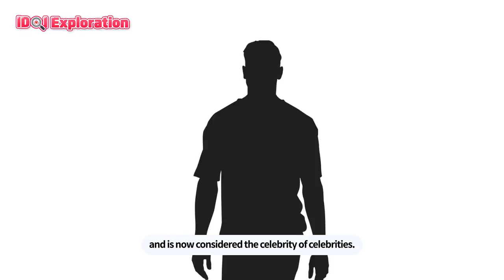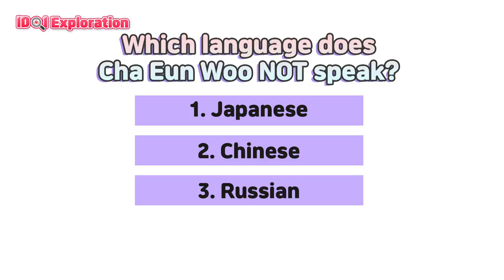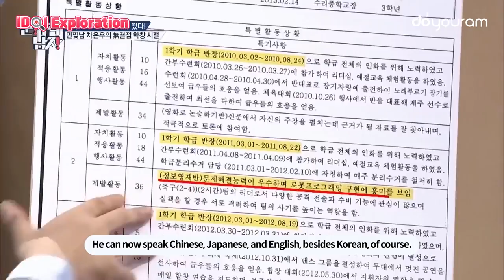Cha eun woo full story - why cha eun woo who didn't want to be an idol debuted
[ cha eun woo astro / cha eun woo information / astro cha eunwoo profile ]

❤️ The gift can be shipped anywhere around the world.

🌸 ITEM
- RESISTANCE R.T.O.G TURTLENECK

- Give us your answer to the pop quiz from the video! Just tell us the answer and your social media account or address in the comment session, and you are set!

🌸 PERIOD
until APR 21, 2020

In today's Idol Exploration, we explore cha eun woo of astro (known as astro 차은우 in Korean). Today's video covers astro cha eun woo life story, cha eun woo lifestyle 2019 & cha eun woo lifestyle 2020, as well as other interesting information about cha eun woo, so no need to google things like "cha eun woo drama", "cha eun woo acting", "cha eun woo family", "astro cha eun woo life story", "cha eun woo moments", "cha eun woo handsome", or "cha eun woo face". We got them covered! Hopefully this video will be one of the videos that make you fall in love with cha eun woo (or as Koreans call it, "차은우 입덕 영상"). Hope you enjoy the video!